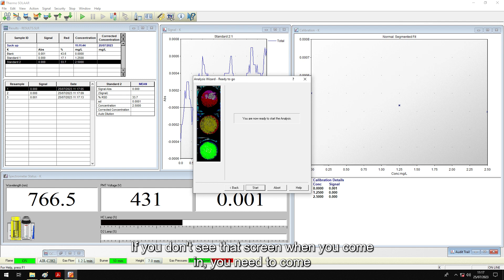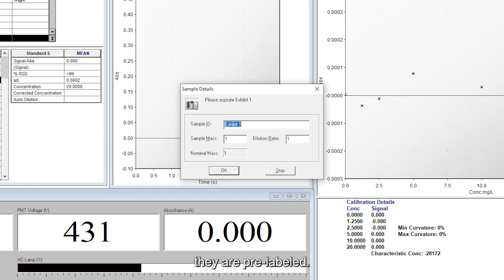Atomic Absorption Spectrometer: Forensic Chemistry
Dive into the captivating world of Forensic Chemistry with our expert-led step-by-step tutorials! Discover the fundamental principles behind 'How to use the AA' correctly in the lab!

"These videos belong and have full rights to TCProductions7 and UCLan"